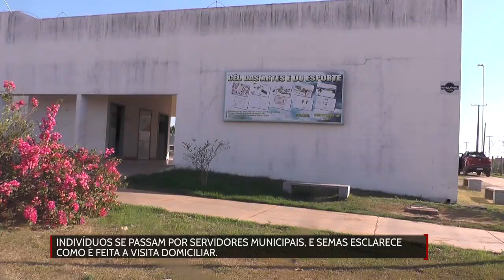Indivíduos se passam por servidores e semas esclarece como é feita as visitas